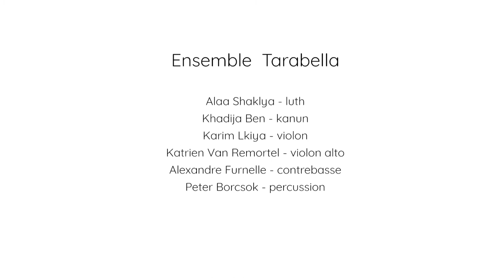Orfeo Live ft. Ensemble Tarabella - un été à Ixelles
Extrait de notre premier concert en plein air du 28/05/2020 au logement social Les Cygnes, Ixelles.
Uittreksel uit ons eerste openluchtconcert van 28/05/2020 in de sociale huisvesting Les Cygnes, Elsene.

Ensemble Tarabella :
Alaa Shakliya - luth
Khadija Ben - kanoun
Karim Lkiya - violon
Katrien Vanremortel - violon alto
Alexandre Furnelle - contrebasse
Peter Borcsok - percussion

Plus d'infos sur Un été à Ixelles coming soon !
Meer info over Een zomer in Elsene coming soon !